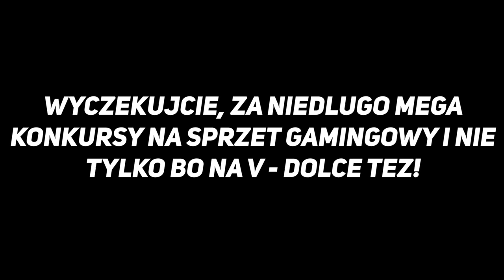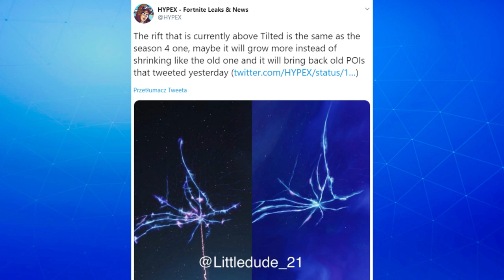STREAMERZY REAGUJĄ NA *POWRÓT* STARYCH MIEJSCÓWEK DO FORTNITE! & ( SHOTY FORTNITE )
💪 Jeżeli to czytasz wiedz, że Cię szanuję możesz napisać w komentarzu "bomba" a na 99,99% przypnę ci serduszko. 💗

FORTNITE POLSKA:
- TeamSpeak: TS-FORTNITE.PL